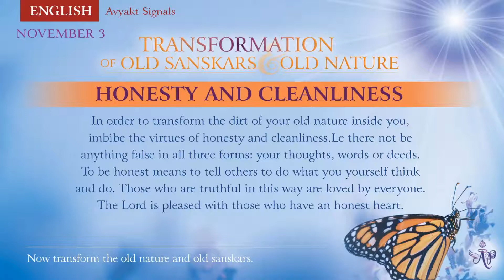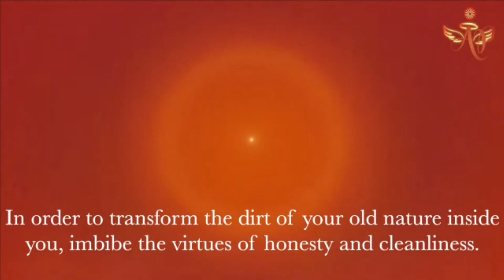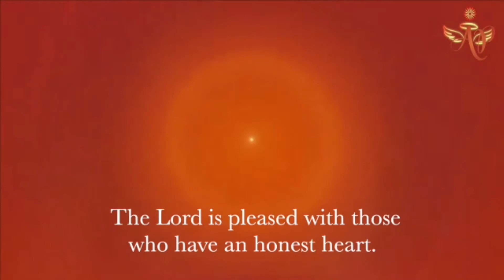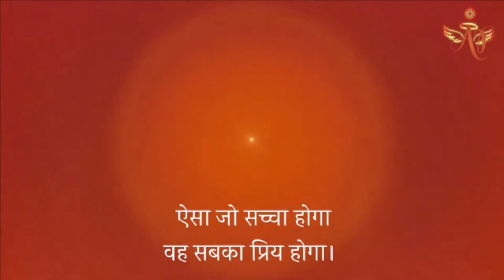Spanish Nov 02, 2022 Mohini Didi Transformation of Old Sankars Honesty And Cleanliness #02